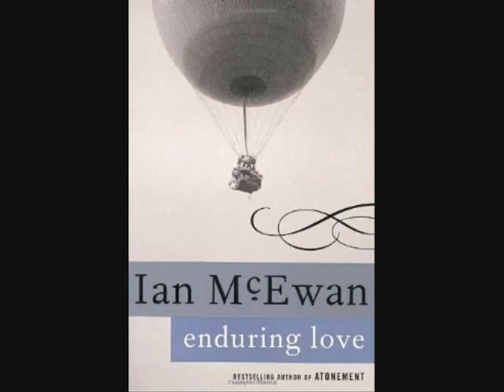Enduring Love composed by Jeremy Sams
Perfect music to the opening scenes of Enduring Love.